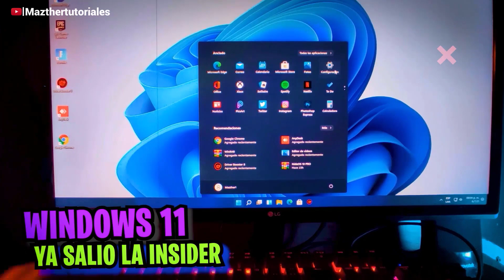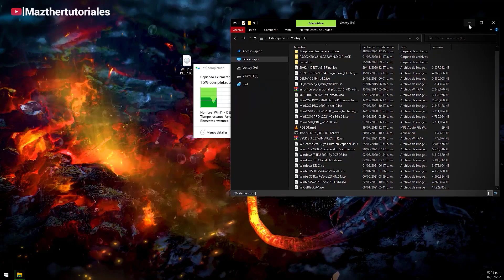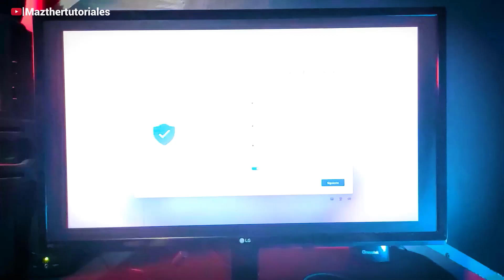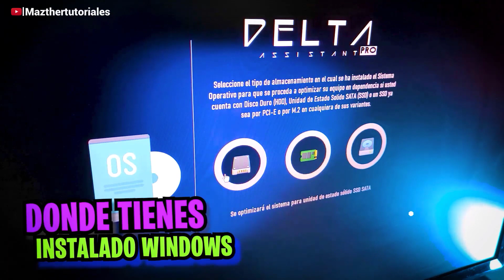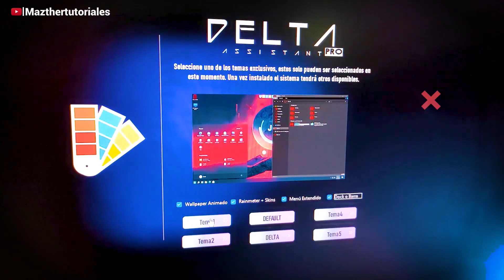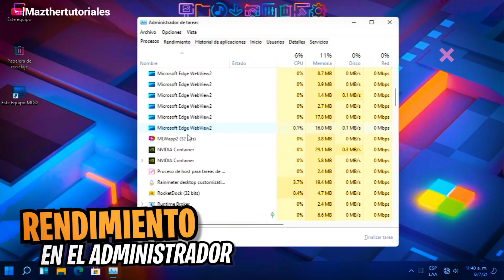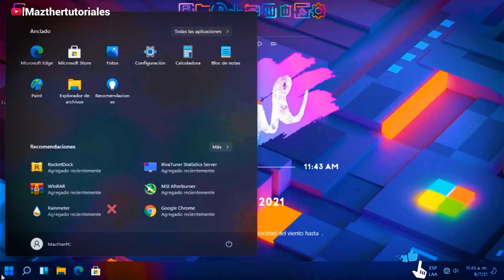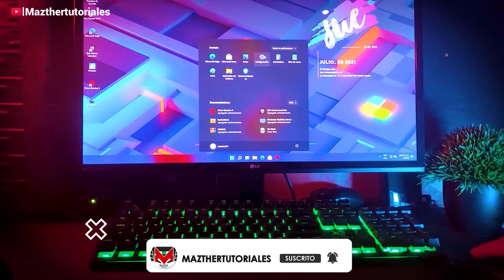Nuevo Windows 11 Delta v5.1 / Optimizado / Mejor Rendimiento / SORTEO!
Nuestro sitio web Código de d3scuento: MAS38 (Use MAS38 puede obtener un 38% de descuento) Promoci0n de Navidad: Windows 10 Pro cuesta solo $ 9.48 y Office 2019 Pro solo $ 44.8 Windows 10 Pro key

Instala la nueva versión de Windows 11 con Delta 5.1 la nueva actualización del mejor sistema optimizado
El sistema para mejorar el rendimiento de tu PC
Contacto Marketing

SUPER TUTORIALES
Aumenta Señal de Wifi